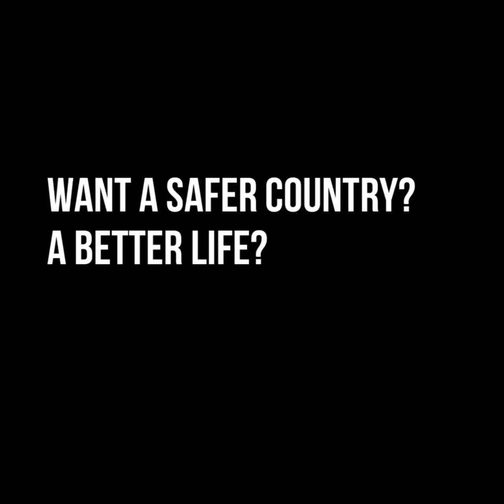Climate Change in Nigeria | Impacts of Climate Change on Agricultural and Human Health In Nigeria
The Impacts of Climate Change on Agricultural and Human Health in Nigeria